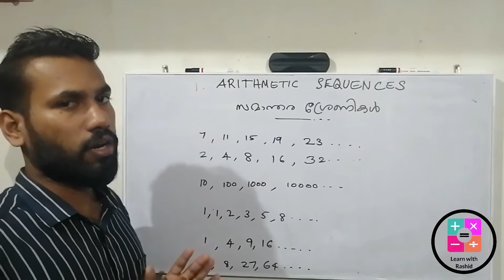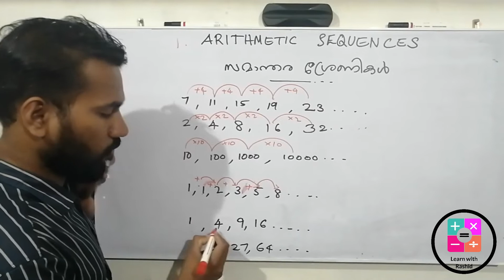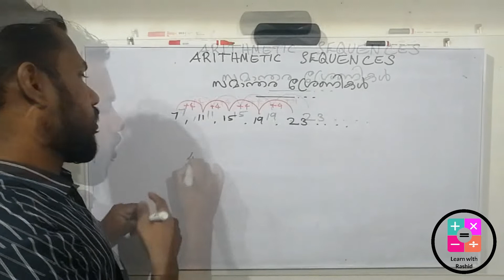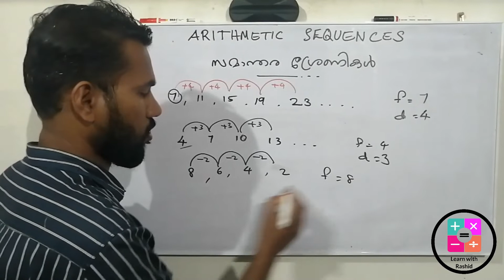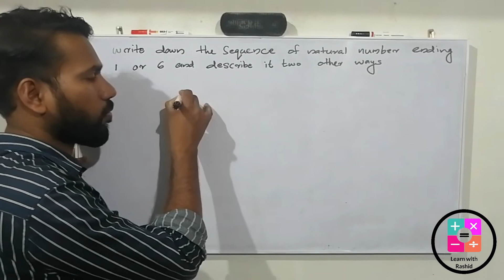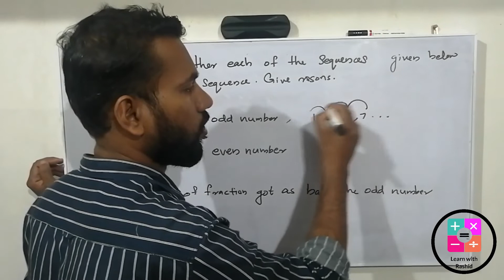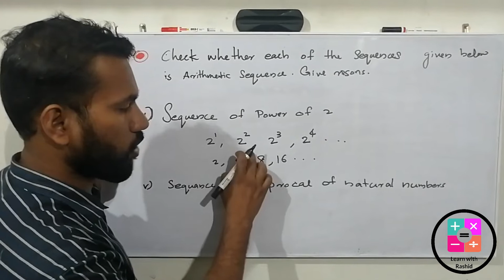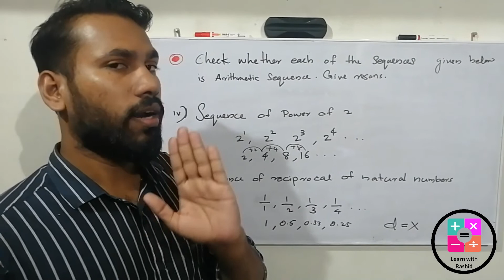STD 10, CHAPTER 1, [PART 1]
Mathematics 10th chapter wise class